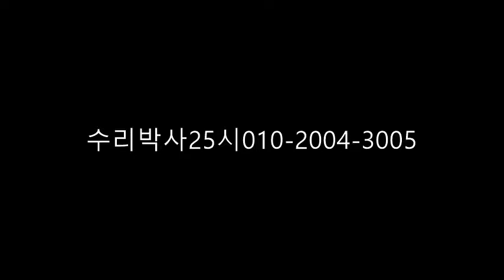아파트문수리 010-2004-3005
아파트문 고장으로 고민이십니까?
문수리박사에게 맏겨보세요~~!!